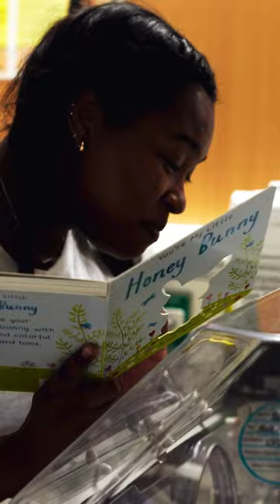My Son is Home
Filmed and Edited by @alexandreiTF